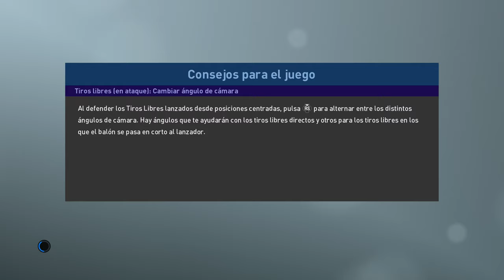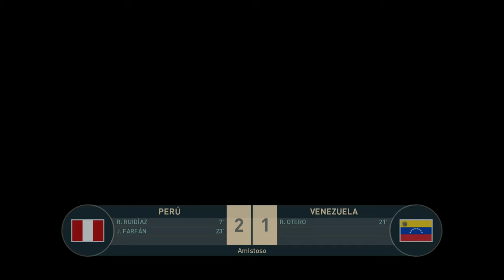Peru vs. Venezuela simulación PES 2019 15 junio en 4k